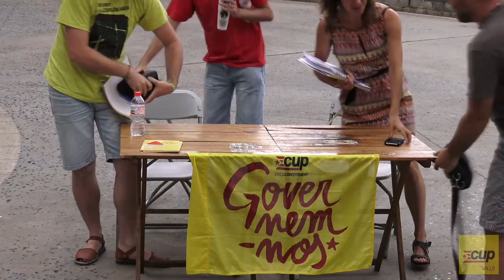BCNWorl i Jocs Mediterrani el mateix joc especulatiu.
.@joanponssole BcnWorld, fa 1 any el pla directora va passar de 6 grans complexos a 4. Ara alguns inversos no hi son.
.@joanponssole,  ara amb el nou pla director hi haurà 2 o 1 llicència de casinos
@joanponssole,  la caixa ha marcat condicions per el Pla director. Incasol podria fer la compra de terrenys a l'espera d'inversors.

.@EstradaLaia JocsMediterranis, passaran sense pena ni gloria. Volia ser el projecte estrella del partit socialista.
@EstradaLaia,  al 2011 es desfà el.grup de treball de la candidatura amb forat 1 milió d'€. La @CUPTarragona no ha tingut accés a l'auditoria.
@EstradaLaia les infraestructures es fan amb diners public però seran gestionats per empreses privades.
@EstradaLaia. per dur a terme la competició de golf s'ha d fer mes pisos per finançar-ho. Basquet al camp de mart i handbol a palau d'esports TGN2017.

Valls
a les 19:30h a Mas Miquel!
dilluns 11 de juliol